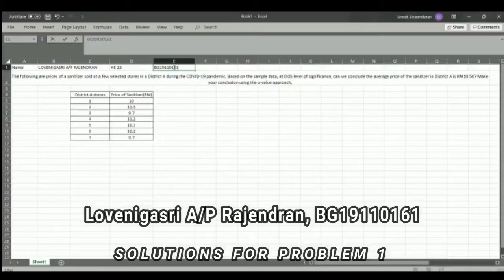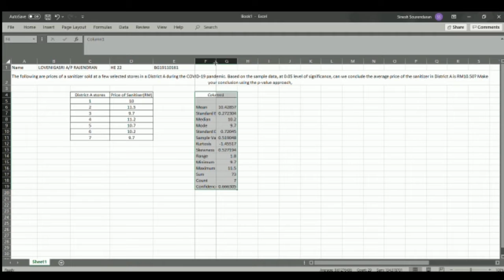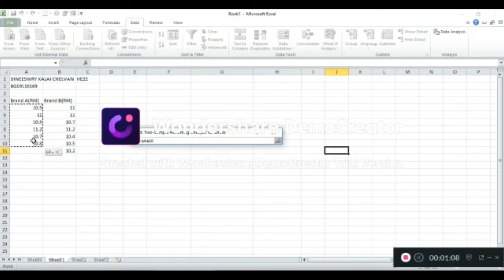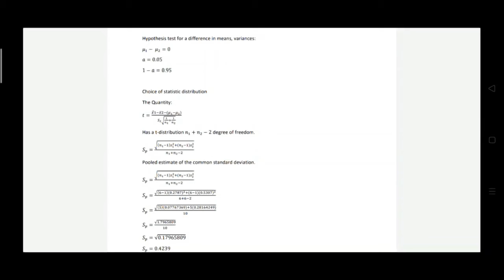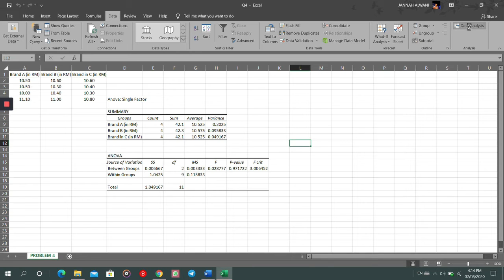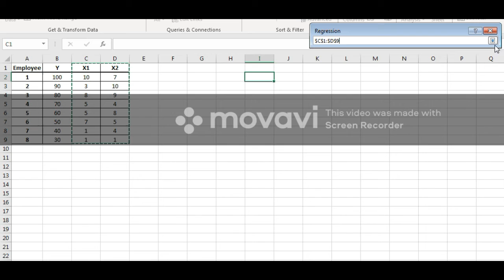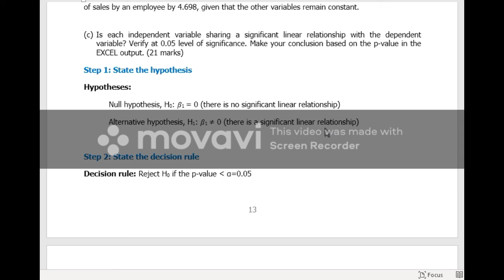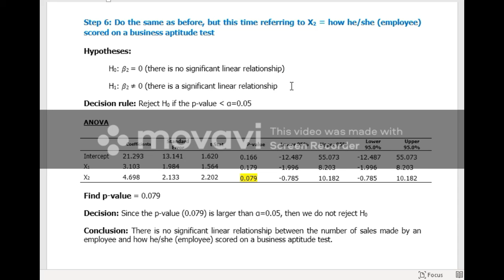BUSINESS STATISTICS (GT00303) | VIDEO PRESENTATION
RECOMMENDATION! - Play this video in a 0.75 playback speed.

This video is one of the assessments for the Business Statistics (GT00303) course, with Dr. Anath Rau Krishnan as our lecturer for this semester. Hopefully, the video will suffice. The video is sped up because the required duration is not exceeding the 12 minutes mark.

These are the members of our group:
1. Alvin Erickson Albert (Leader), BG19110117
2. Ezly Eve X Mas Latiun, BG19110402
3. Nurul Jannah Alwani binti Amirulsafari, BG19110007
4. Dineeswry A/P Kalai Chelvan, BG19110169
5. Clauryna Hanssey Anselmus, BG19110009
6. Lovenigasri A/P Rajendran, BG19110161

Thank you for your attention, and have a great day!